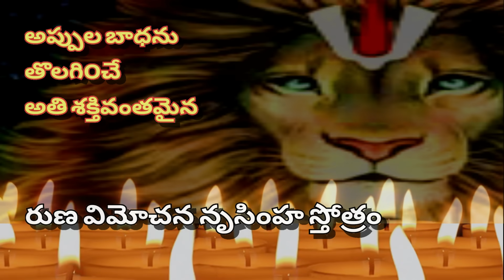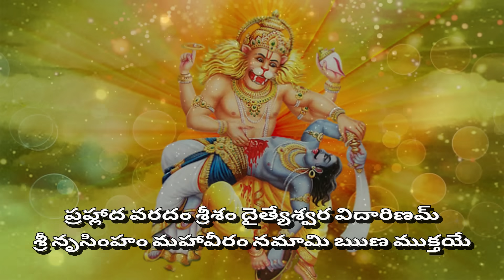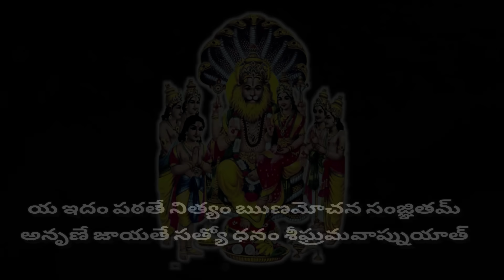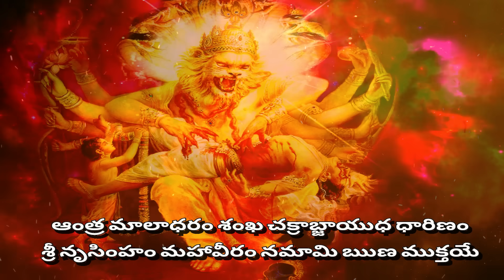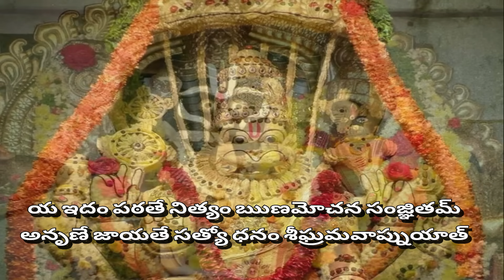runa vimochana narasimha stotram | Most Powerful Mantra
The Runa Vimochana Stotram is contained in the Nrusimha Purana.
Runa Vimochana Nrusimha Stotram is one of the mantras that can give speedy relief from debts and improvement in financial condition.
The Prayer to Lord Narasimha to get rid of debts. The debt could be explained also as the debt of Karma, which we have to get rid off to attain salvation. Lord Nrusimha is ever ready to extend a helping hand to His devotees at moment's notice and to grant them boons.
       Worship of Lord Narasimha makes a person brave and adventurous. Chanting Runa vimochana Nrusimha Storam once every day can be an antidote against falling into a debt trap. Those who are already facing severe debt crises, can try chanting it 11 times.  Even 108 times to get immediate relief during critical periods.t if the prayer is done properly and with
utmost devotion, you get glimpse of the SUPREEM FORCE.

 The first eight verses glorify various attributes of Sri Bhagavan
Nrusimha, each verse ending with the line " Sri Nrusimham Mahaveeram
Namaami Runa Mukta Ye " . Verse 9 contains the Phala Shruti for this
Stotram.

Shri Runa Vimochana Nrusimha Stotram:

Devatha kaarya sidhyartham, Sabha sthambha samudbhavam,
Sri nrusimham mahaaveeram namaami runa mukthaye.

 Lakshmya alingtha vamaangam, Bhakthaanaam vara daayakam,

 Smaranaath sarva paapagnam,  Khadraja visha naasanam,

 Prahlaada varadam sreesam,  Daithyeshwara vidaarinam,

 Krooragrahai peedithaanaam, Bhakthaanaam abhaya pradham,

Veda vedaantha yagnesam, brahma rudraadhi vanditham,

 YA IDAM PATATHE NITHYAM, RUNA VIMOCHANA SAMHITHAM,
ANRUNEE  JAAYAATHE SADHYO DHANAM, SEEGRAMAVAAPNUYAATH.

MEANING:

HE WHO READS DAILY THIS PRAYER FOR GETTING RID OF HIS DEBTS,
WOULD SURELY SOON EARN LOT OF MONEY AND BE DEBTLESS.

Mantras that we use regularly for worshiping deities are very powerful.
They are wonderful treasures given to us by the sages.
If you know their meaning and can recite it, the result will be amazing.
Let's know the meanings of the verses. Let us receive God's grace perfectly.

Bhagavad Gita...
Even the present generation has respect for Bhagavad Gita.  Our intention is to convey the Bhagavad Gita in a language that is easily understood by the modern generation. I was able to make up to four videos informing about Bhagavad Gita and dispelling the misconceptions of people.
       My attempt was not completed due to unavoidable reasons. I want to finish it when God cooperates.
Your kind support will help this endeavor. Try to contribute your part to this spiritual endeavour.

FOR YOUR SUPPORT :
A V S S R H AtyutaRao
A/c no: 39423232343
IFSC SBIN0018852

UPI ID (Phonepay) :
geethasevasankalpam@ybl

 SLOKA RATNAKAM Videos

For your Support : A/c no: 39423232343  IFSC SBIN0018852  State Bank of India